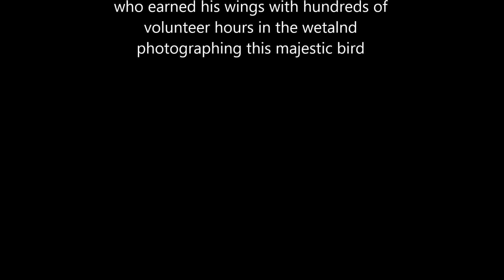Grassy Waters Preserve: The Snail Kite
Thank you to Grassy Volunteer Ken Craig who earned his wings with hundreds of volunteer hours in the wetland photographing this majestic bird.